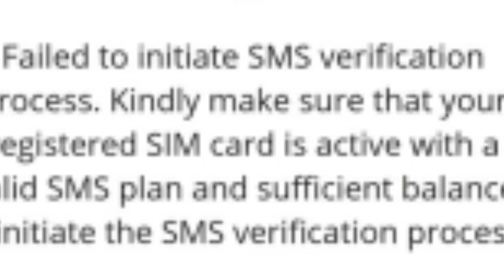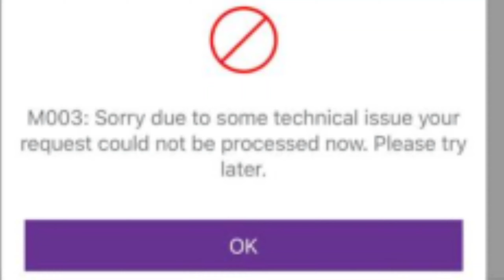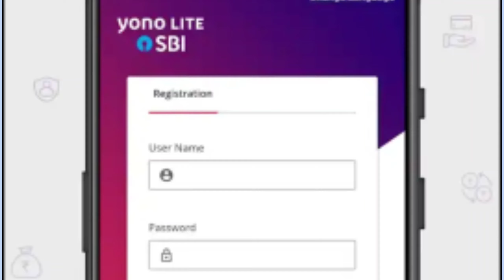SBI YONO SB001 Technical Error Please Try Later Complete Solution